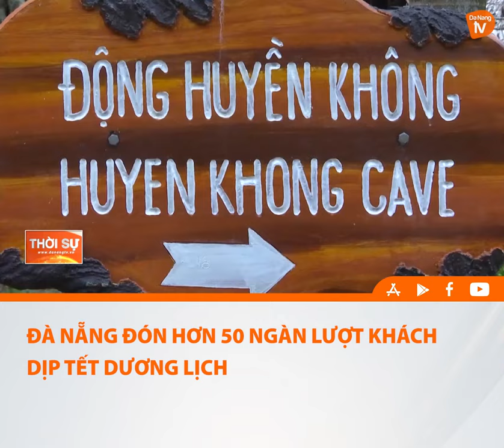ĐÀ NẴNG ĐÓN HƠN 50 NGÀN LƯỢT KHÁCH DỊP TẾT DƯƠNG LỊCH